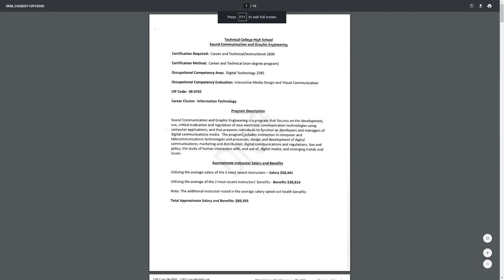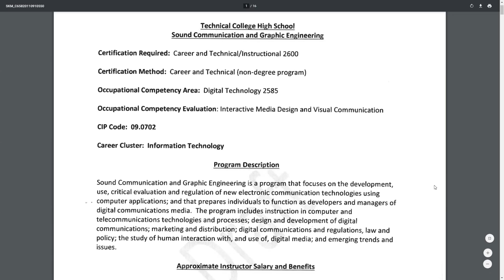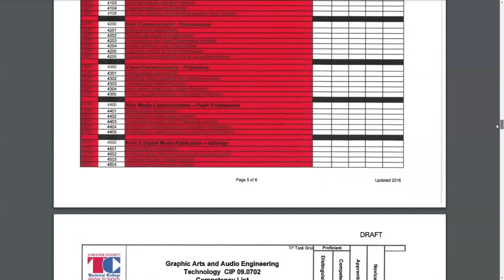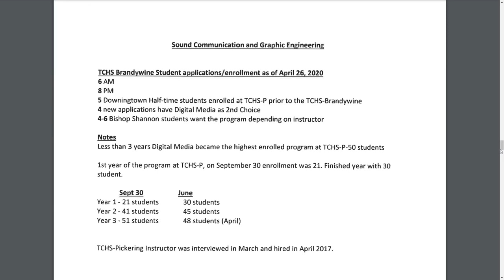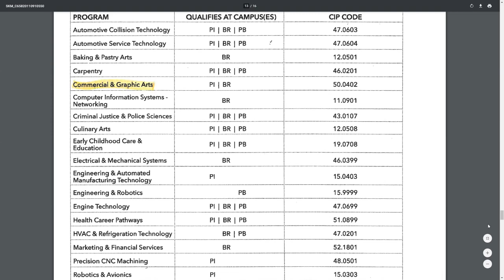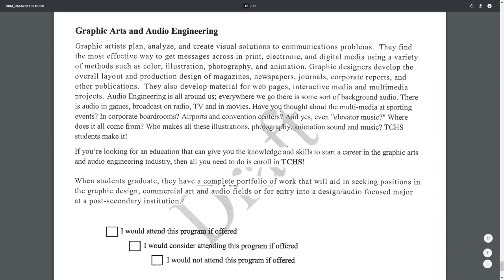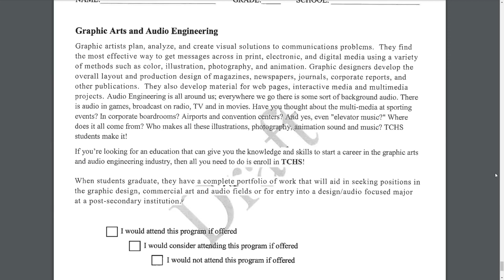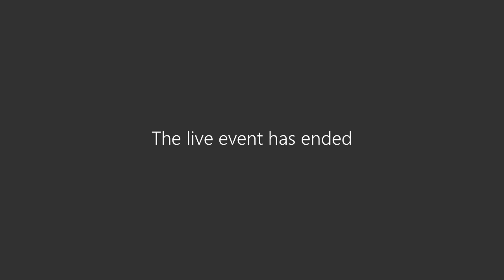11 10 20 WorkSession